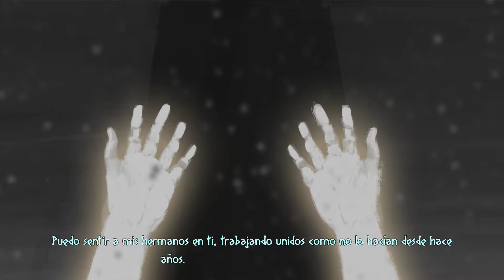Mulaka - Papa oso está en casa #4